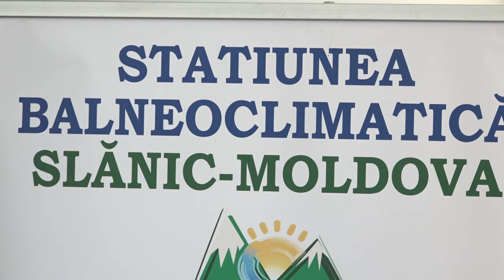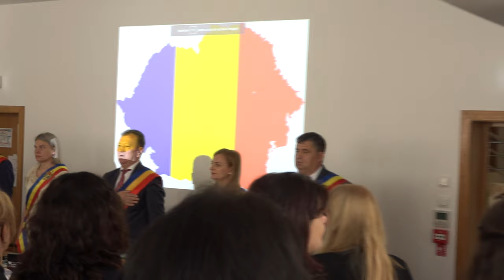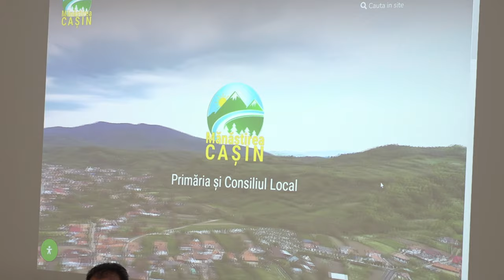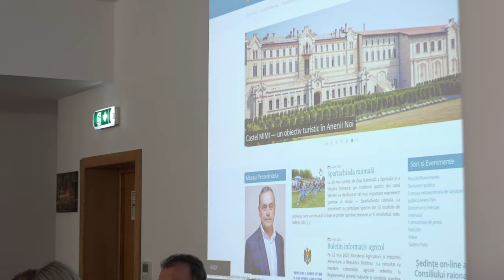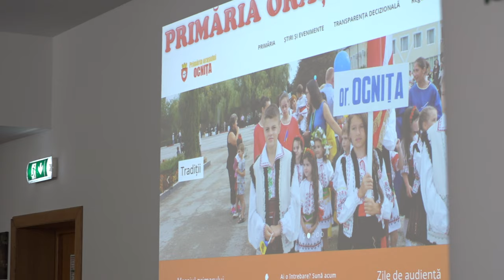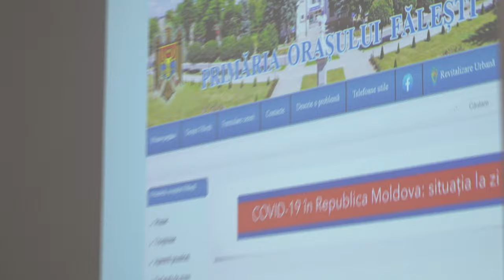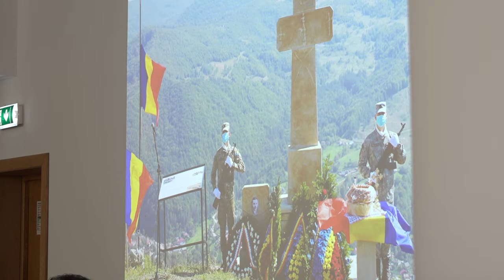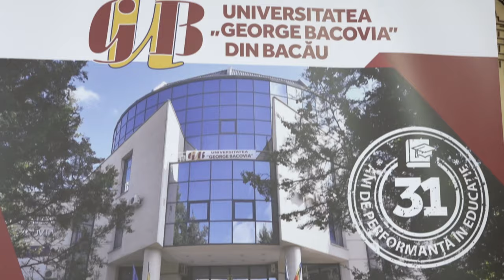SLANIC MOLDOVA - Intalnire intre primarii de orase si comune din Romania si Republica Moldova